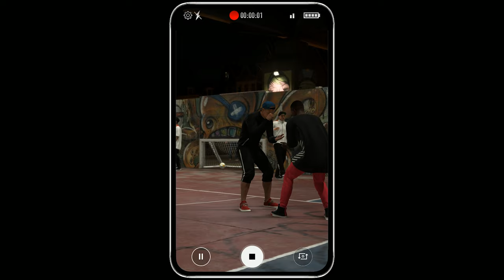NEW FIFA 20 VOLTA GAMEPLAY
Had to yeet out the music due to licenses, and the inability to turn it off during VOLTA gameplay... which is silly